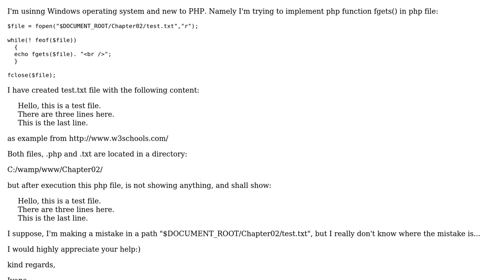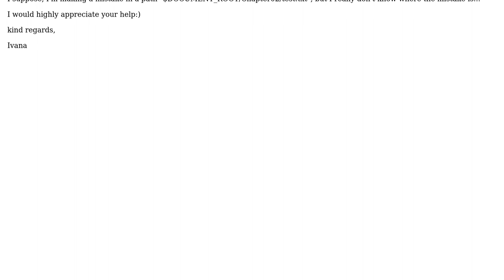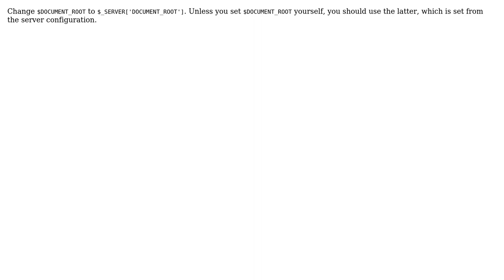Implementation of fgets() function in PHP (2 Solutions!!)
Implementation of fgets() function in PHP

With thanks & praise to God, and with thanks to the many people who have made this project possible! | Content (except music & images) licensed under CC BY-SA | Music | Images & others | With thanks to user Sebastien Renauld user Olaf Dietsche user Ivana and the Stack Exchange Network Trademarks are property of their respective owners. You are responsible for your own actions.